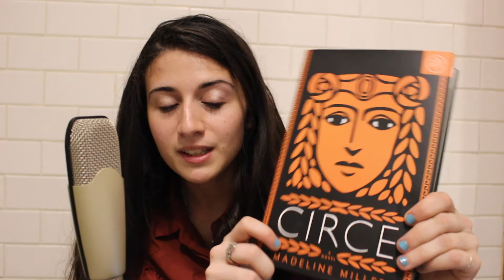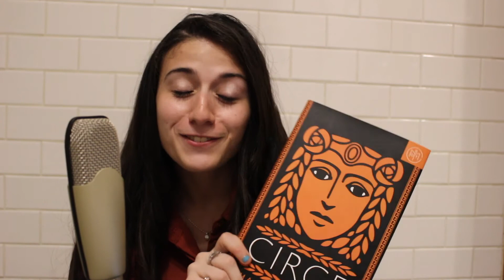ASMR September Book of the Month Unboxing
Hello, and welcome to my brand new channel! :) I've wanted to jump into ASMR for so long and finally took the chance. Things well get better as I'm able to get a nicer set up. I just wanted to say hi and show off my September Book of the Month box!

This video is not sponsored, all views expressed are my own.